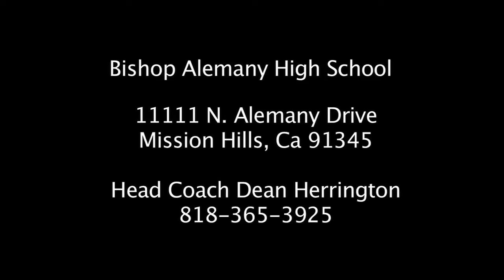Steven Mitchell "JR" Bishop Alemany #24 WR/DB- Sophomore Year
Steven Mitchell Sophomore at Bishop Alemany High School #24 WR/DB